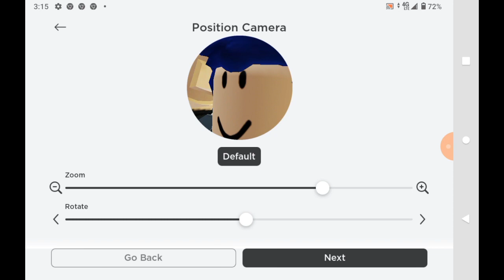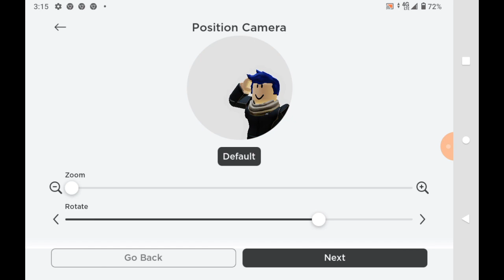How To Edit Profile Picture Roblox customize